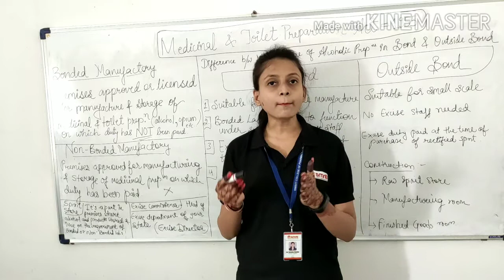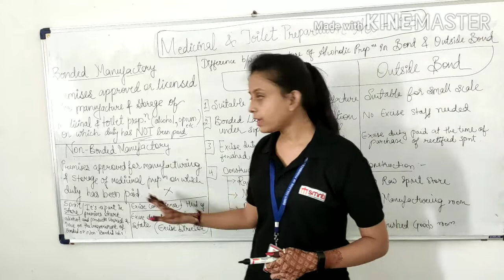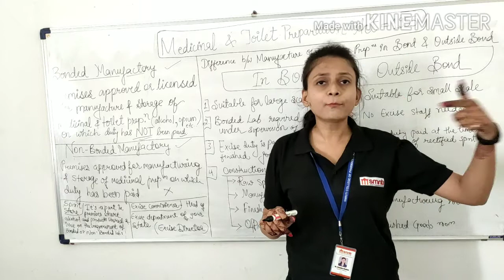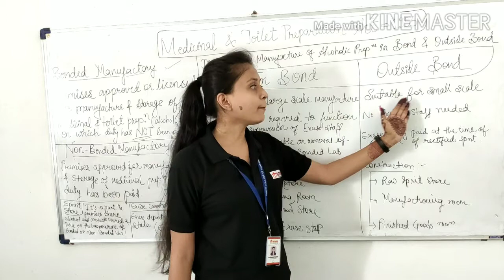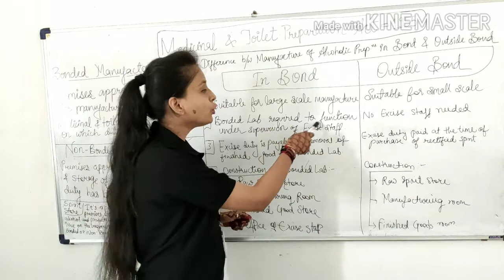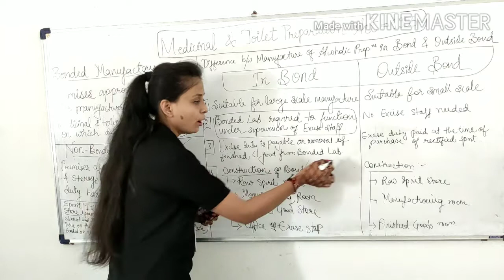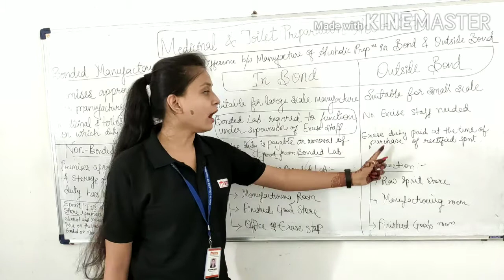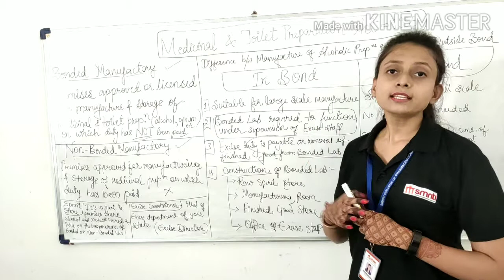MEDICINAL AND TOILET PREPARATION ACT|Excise duty act|Bonded and Non-Bonded laboratories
Hello everyone.
This video is second part of MEDICINAL AND TOILET PREPARATION ACT which includes difference in Bonded and Non-Bonded laboratories.